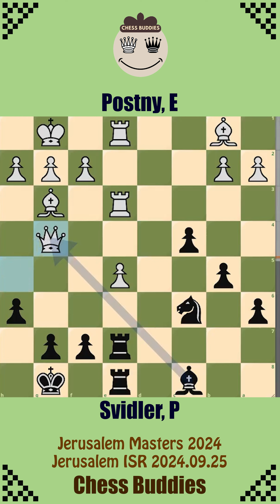🔴 Jerusalem Masters 2024 @ Lichess Study 1 - Part II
Jerusalem Masters 2024

0:00:00 Ivanchuk, V vs Dubov, Daniil
0:00:52 Eljanov, P vs Ivanchuk, V
0:03:02 Rodshtein, M vs Van Foreest, Jorden
0:04:49 Svidler, P vs Rodshtein, M
0:06:19 Dubov, Daniil vs Rodshtein, M
0:08:29 Rodshtein, M vs Eljanov, P
0:09:34 Postny, E vs Svidler, P
0:11:24 Postny, E vs Van Foreest, Jorden